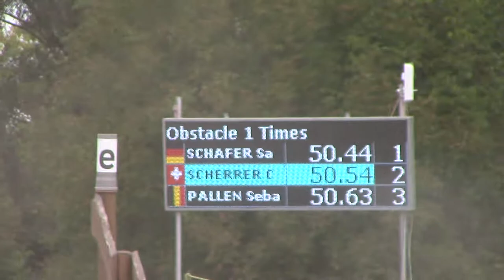WM Kisbér 2019 Cedric Scherrer Marathon Hindernis 1